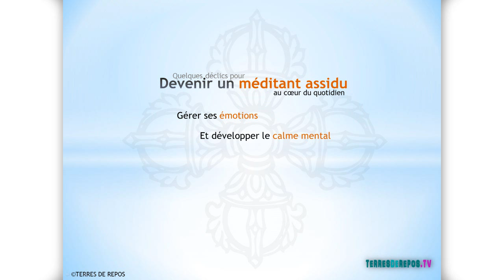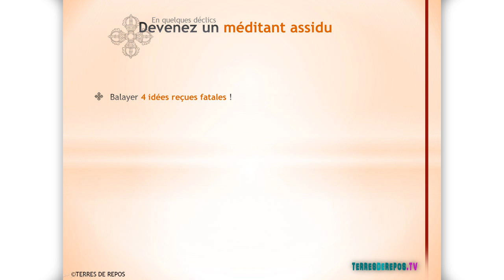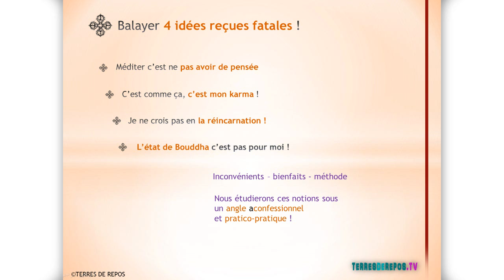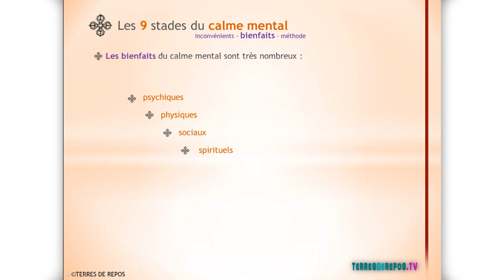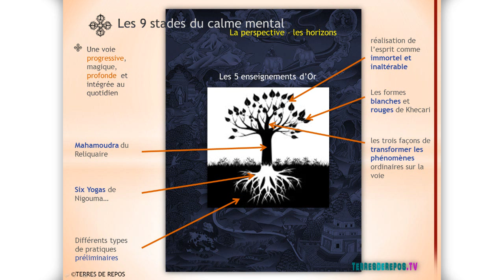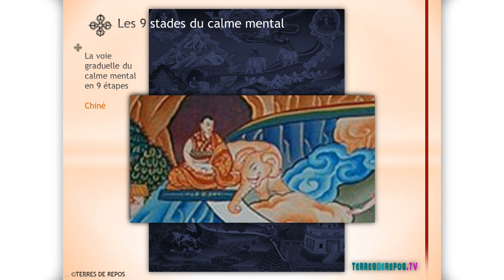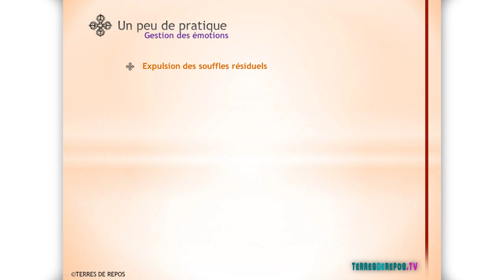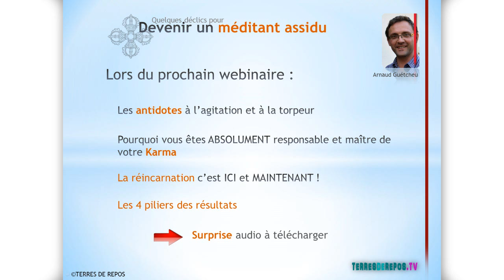Devenez un méditant assidu (partie 1 )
Vous avez entendu dire que la méditation peut aider à lutter contre la dépression, les angoisses ou même vous aider à perdre du poids sans régime ?
Méditer régulièrement ne s'improvise pas. Une solide motivation est nécessaire et se construit. Je vous invite à une série de 4 conférences pour :
- Devenir un Méditant Assidu pour :
- Gérer vos émotions
- Booster votre motivation pour méditer
pour accéder aux conférences :

Vous souhaitez savoir comment méditer mais ne savez pas par où commencer ?
Vous souhaitez gérer votre stress par la méditation?
Vous êtes au bon endroit!